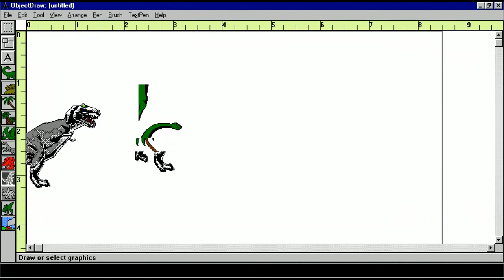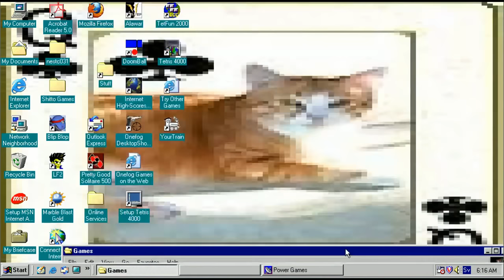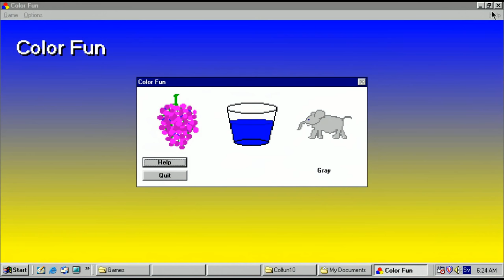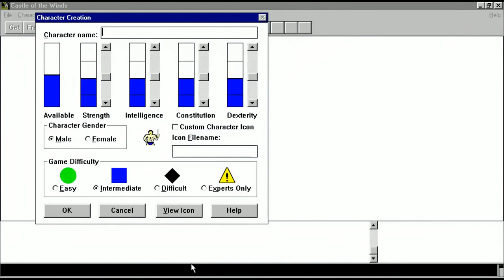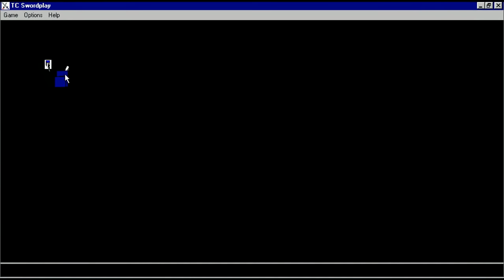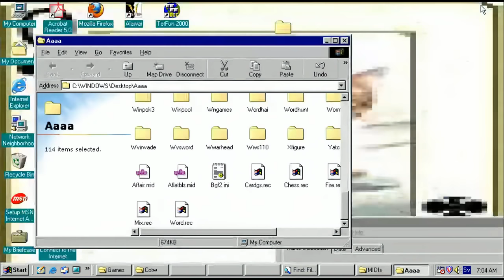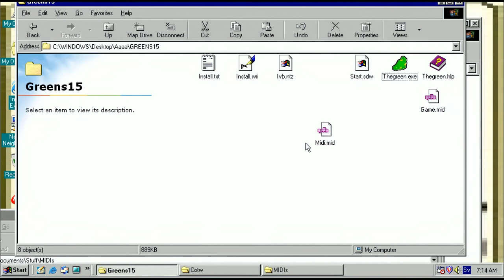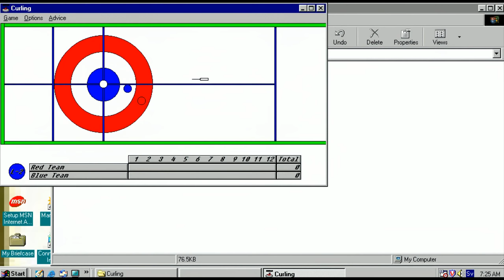[Vinesauce] Joel - Shareware Madness Mini-Cut #10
Timestamps:

00:00 - Destroyer for Windows
00:24 - JurassicCad
01:44 - Color Fun
02:38 - Don't skip this, trust me
07:18 - FKIN MICROMAN
07:41 - Bulk Bogan RPG
08:22 - EPIC GAMES?!?!?!?!
09:43 - Joel drawing
10:59 - Honestly no idea what this is
11:32 - WOW SPILL
12:35 - Story time 1995
13:26 - Juggler but it's really Tetris2000
13:59 - Look at this photograph and at Joel's singing
16:07 - Joel tries to cover Photograph for real
18:24 - Nickelback review
18:43 - Outro